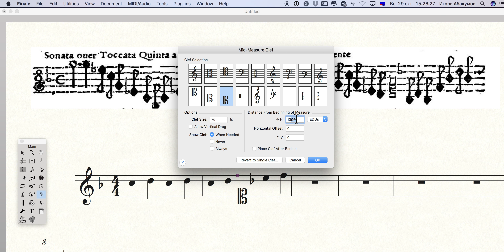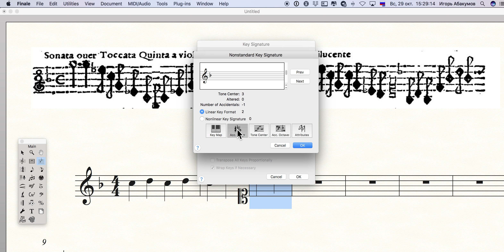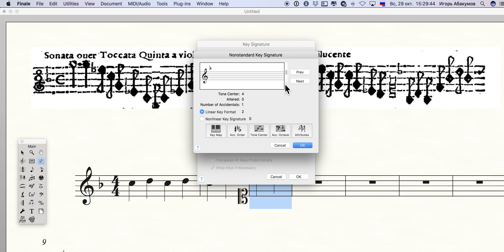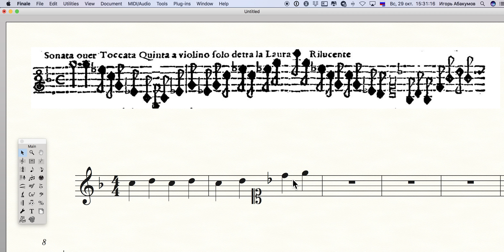Finale для чайников. Отвечаю на вопросы 7. Не случайные знаки-2 и смена ключа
ВАЖНО! После публикации выяснил, что во втором способе можно просто выбрать инструмент "Такт", кликнуть на такт, в котором нужно отобразить ключевой знак и, в Key signature, выбрать Always Show. Так будет быстрее)